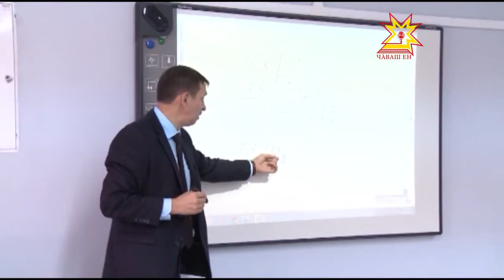Третий год подряд в Чебоксарах проходит Школа молодого педагога.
В рамках проекта  решаются  вопросы адаптации молодых специалистов в сфере образования. Мастер-классы, тренинги, открытые занятия становятся хорошей поддержкой в начале преподавательской деятельности.